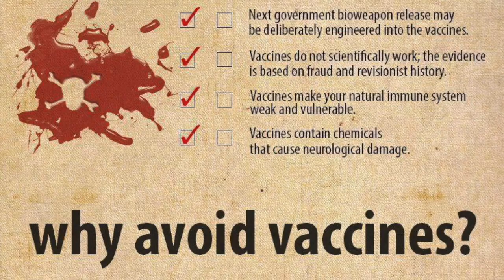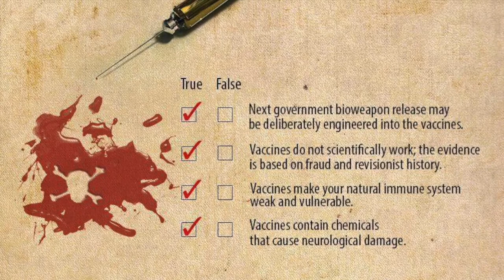VILLAGE:Resident Evil 8: El secreto de la esfera en la Fabrica: Handsome Angel life And Fun.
VILLAGE:Resident Evil 8: El secreto de la esfera en la Fabrica: Handsome Angel life And Fun: Andrés Angel Restrepo.